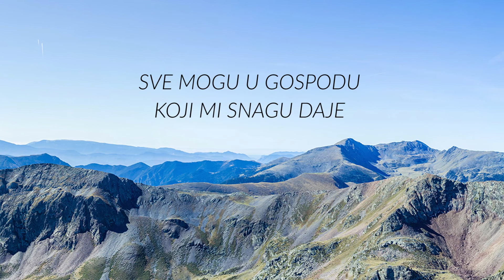Dečije pesme - Album Stihovi - Sve mogu u Gospodu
Dete i Svet vam predstavlja Novi CD! Novi album "Stihovi"
Pogodan za učenje Biblijskih stihova!
"Sve mogu u Gospodu" je zadnja od 8 pesama ovog albuma za decu!
Dodatak + playback svih 8. pesama

1. Evo pesme (Mt. 22, 36-40)
2. Oče naš  (Mt. 6, 9-13)
3. Svi mi mnogo grešimo ( Jak. 3, 2)
4. U Bibliji  (Rim. 3, 23)
5. Ako svojim ustima priznaješ (Rim. 10, 9)
6. U Galaćanima  (Gal. 5, 22-23)
7. Hvalite ga  (Ps. 150, 2)
8. Sve mogu u Gospodu  (Fil. 4, 13)

Autor pesama: Dragan Đorđević
Muzika: Filip Radovanović i Goran Radovanović
Glas: Goran Radovanović
Mix i Postprodukcija: Filip Kuranji - Studio Hertz